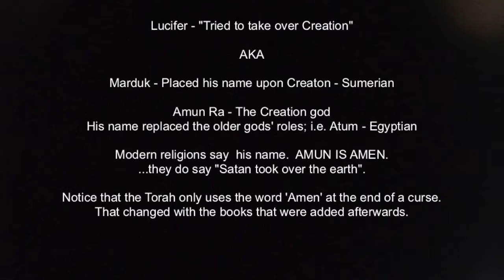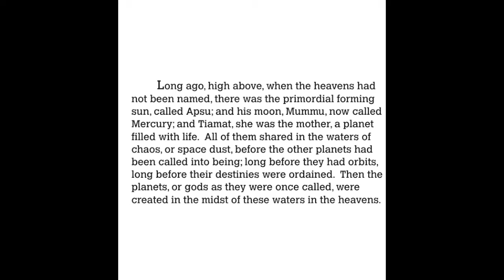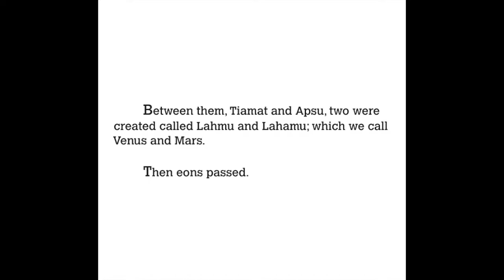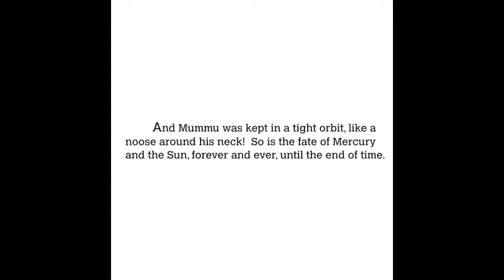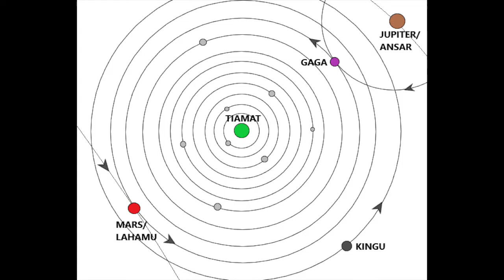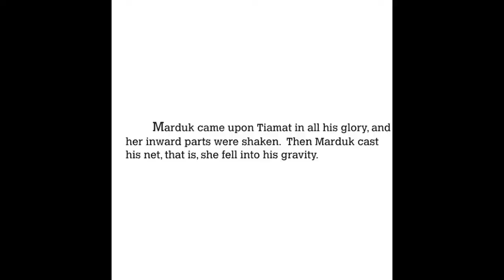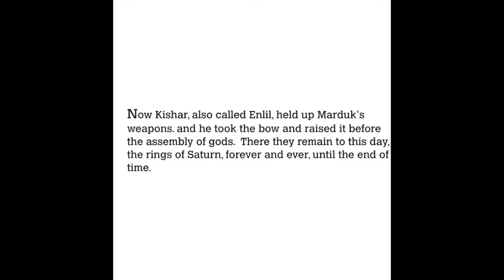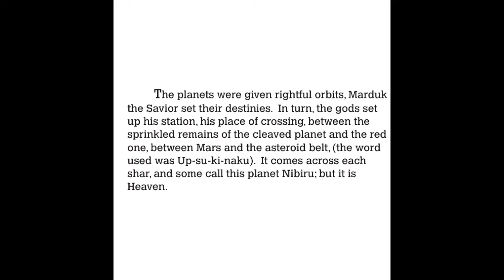Enuma Elish: Part 1: The Creation of the Solar System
Being a retelling of the Sumerian creation myth as it pertains to the creation of the solar system, using Zecharia Sitchin's method of understanding.

This book is available on Blurb.com.  Just type in the title or my name.